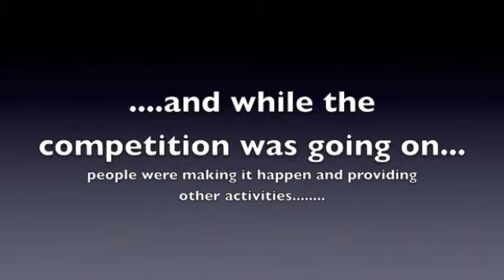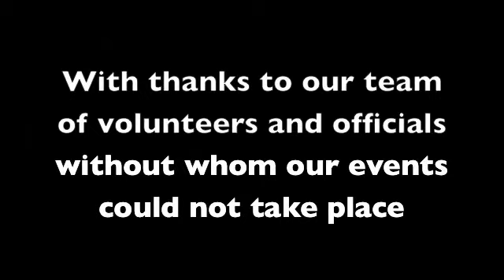British Modern Triathlon Championships 2011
A selection of images taken at the British Championships at Tudor Grange Sports Centre, Solihull on 30th October 2011.
Photos courtesy of Tom Wilde